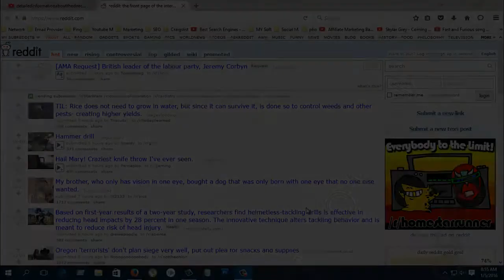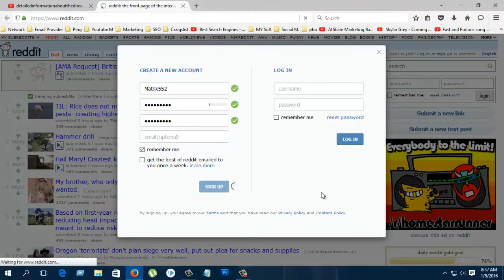How To Create Reddit Account 2016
Hey, This is the tutorial about REDDIT.

By using this lesson we can easy to learn How To Create Reddit Account 2016. This is course you know about how to open a Reddit account. By using this course we can also learn how to Submit A New Link in Reddit, post a link on Reddit, post a picture on Reddit, post a video on Reddit, post photos on Reddit, post pics on Reddit, post pictures on Reddit and link submission.